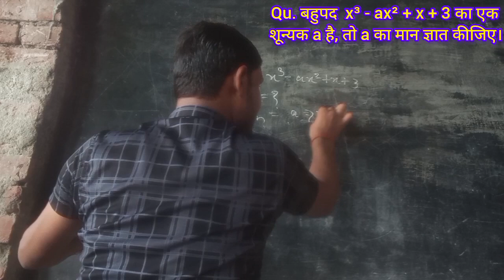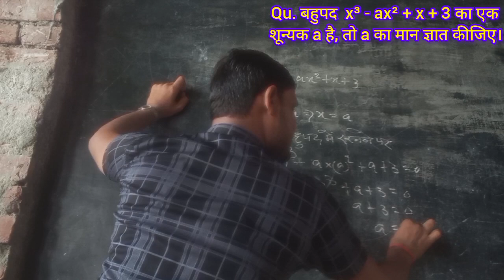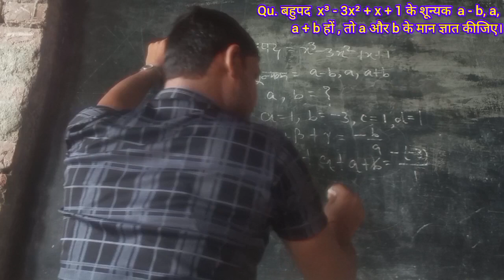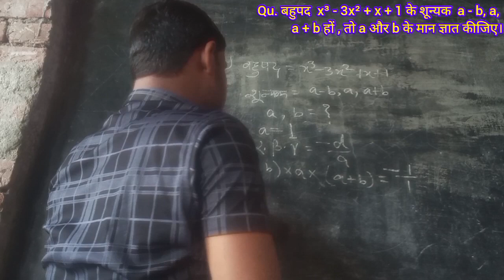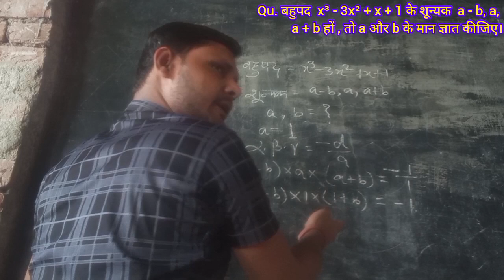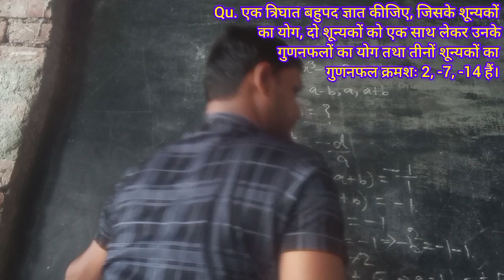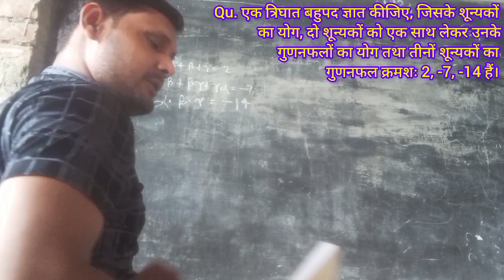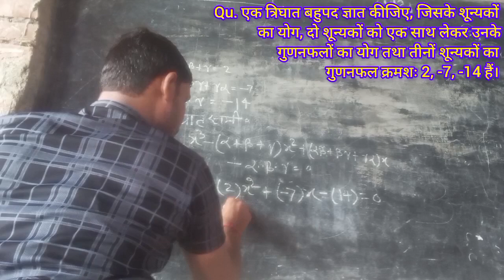कक्षा 10 गणित: द्विघात समीकरण-आसान तरीका और ट्रिक्स | Quadratic equations tricks for exams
"क्या आप कक्षा 10 के गणित के द्विघात समीकरण चैप्टर को समझने में संघर्ष कर रहे हैं? इस वीडियो में, हम आपको द्विघात समीकरण के सभी महत्वपूर्ण पहलुओं को आसान भाषा में समझाएंगे। आप सीखेंगे कि द्विघात समीकरण को कैसे हल किया जाए, और उनका वास्तविक जीवन में कैसे उपयोग किया जाए । इस वीडियो को अंत तक देखें और गणित में टॉप करने के लिए तैयार हो जाएं!"